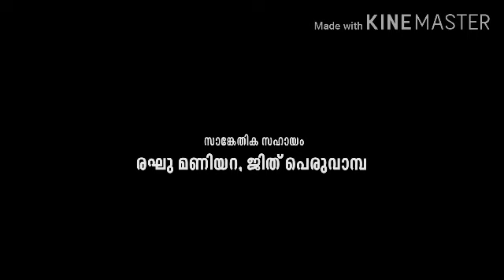രാമായണപാരായണം ഭാഗം - 18, പാണപ്പുഴ പത്മനാഭൻപണിക്കർ